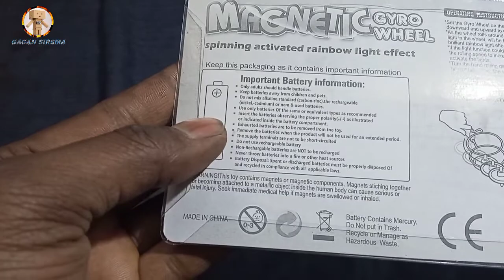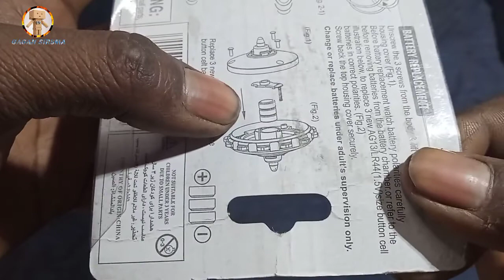Most amazing toys in the world/gyro wheel toy/gyro wheel/सबसे अनोखा खिलौना/Unique Toys in World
buying link

CHANCHAL YoYo Gyro Wheel Toys Magnetic Spin Top Plastic Light-Up YoYo Gyro Wheel Toys Multi Colors LED Flashing YoYo Spinning Toy Funny Toy for Kids (Multicolor)1 PEC

rainbow light gyro wheel, Toy Review, Toy
 Reviews, toy

GYRO WHEEL#shorts

Gyro Wheel Toy price?
Magnetic Gyro Wheel Toy?
Gyro Wheel Fidget Spinner?
Magnetic gyro wheel Amazon?
Gyro wheel bike?
Magnetic Gyro wheel how does it work?
चुंबकीय गायरो व्हील यह कैसे काम करता है?
What is gyro wheel?
Who invented the gyro wheel?